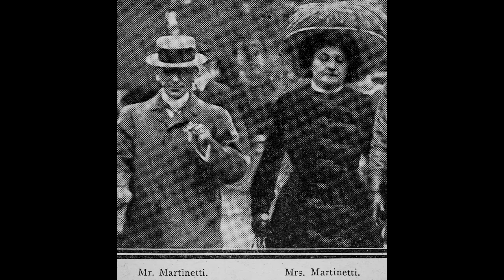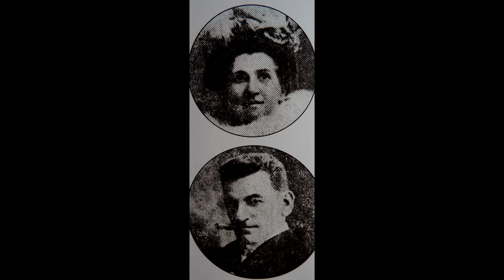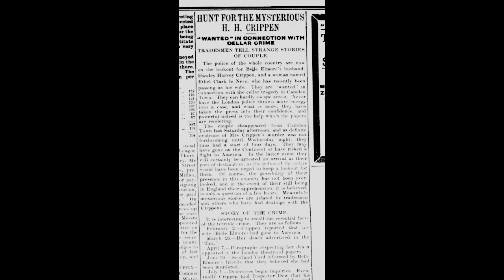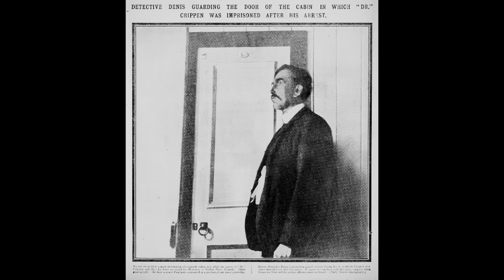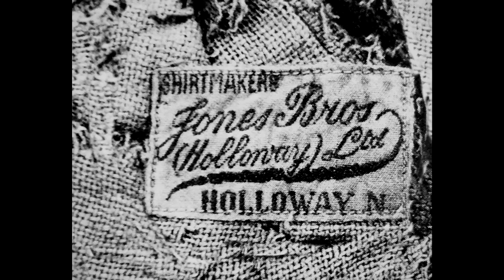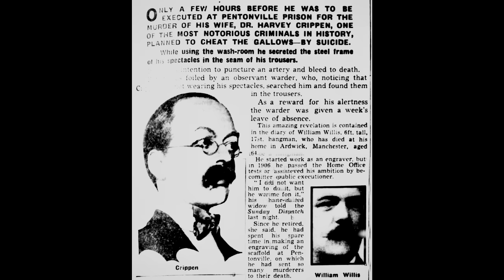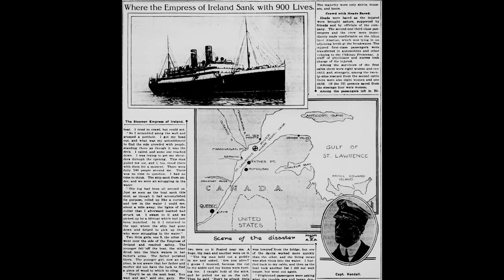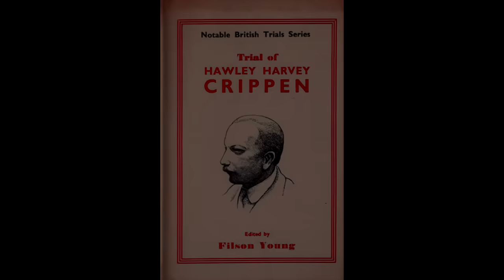Tales from The Hangman's Record Episode Forty One. Hawley Crippen – 23rd November 1910 Pentonville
Edwardian Music Hall Star BRUTALLY MURDERED, DISMEMBERED and BURIED in a London Cellar. The murder of Belle Elmore by Dr Hawley Crippen at Hilldrop Crescent, Holloway, February 1910